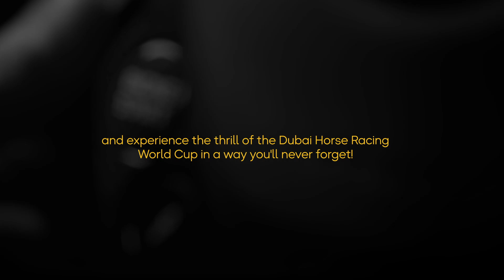Horse Race Ad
An advertisement for a horse race in Dubai using motion graphics to recreate Ferrari's logo, visualizing the horse escaping the logo and racing a sports car